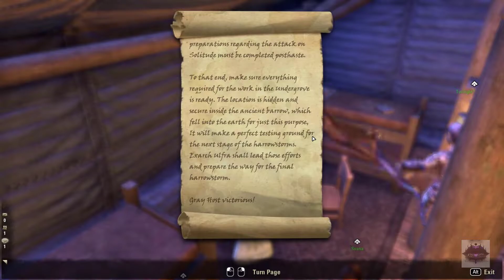ESO The Dark Heart of Skyrim: Greymoor - The Gray Host Part Two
In this episode we continue the story quest, The Grey Host. Upon leaving the Midland Camp, the Vestige sights a harrowstorm and battles it. She then heads into Blackreach to meet Princess Svana and infiltrates the camp to learn more of their plans.
Greymoor is the fourth chapter of The Elder Scrolls Online. Western Skyrim is plagued by supernatural harrowstorms. Dark beasts, led by a powerful Vampire Lord, devour souls to further their mysterious plans.

Warrior used: Level 50-CP745 High Elf 1-Bar Magicka Pet Sorcerer
Style: Helm is Divine Prosecution / the rest of the armor and destruction staff is Fang Lair

~ Vi ~

*** There are some cut scenes***

GAME:
The Elder Scrolls Online Summerset is developed by Zenimax Online Studios and published by Bethesda Softworks.

ESRB Rating: MATURE with Blood and Gore, Sexual Themes, Use of Alcohol, and Violence. Online interactions not rated by the ESRB.